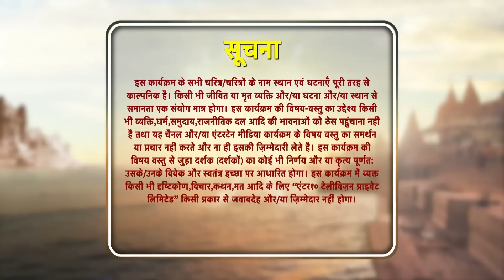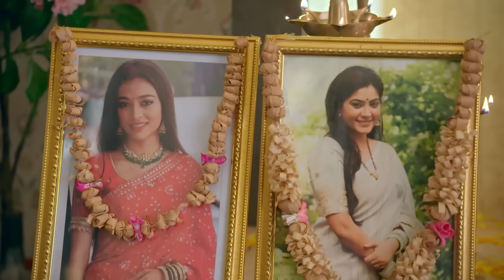Sindoor Ki Keemat - The Price of Marriage Episode 201 - English Subtitles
Mishri plays a cruel game on Anu. Arjun, tired of Anu, pushes her down the stairs.

Orijinal Name: Sindoor ki Keemat
Genre: Drama, Romance
Director: Lalit Mohan, Rahul Kumar Tiwari